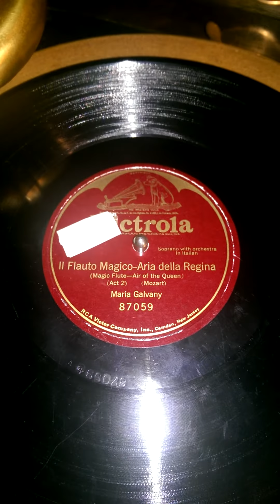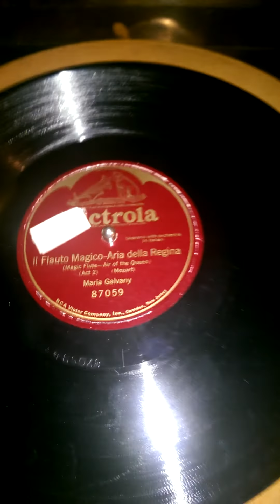A very weird and fast Queen of the Night aria..Mar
Victor 87059  RCA Victor pressing in the 1930's With a most decorative back...This is the strangest performance I have heard of this outside of FF Jenkins ..Here the notes are mainly fine but so fast.